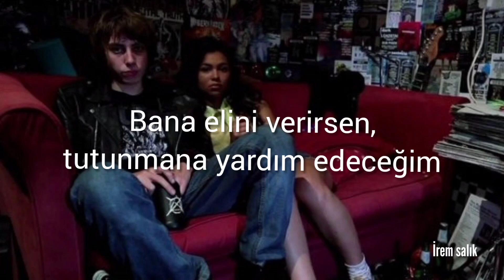Skillet - The last night (Türkçe Çeviri)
LYRICS
You come to me with scars on your wrist
You tell me this will be the last night
Feeling like this
I just came to say goodbye
Didn't want you to see me cry
I'm fine but I know it's a lie
This is the last night you'll spend alone
Look me in the eyes so I know you know
I'm everywhere you want me to be
The last night you'll spend alone
I'll wrap you in my arms and I won't let go
I'm everything you need me to be
Your parents say everything is your fault
But they don't know you like I know you
They don't know you at all
I'm so sick of when they say
It's just a phase, you'll be okay, you're fine
But I know it's a lie
The last night away from me
The night is so long when everything's wrong
If you give me your hand, I will help you hold on
Tonight, tonight
I won't let you say goodbye
And I'll be your reason why
The last night away from me, away from me